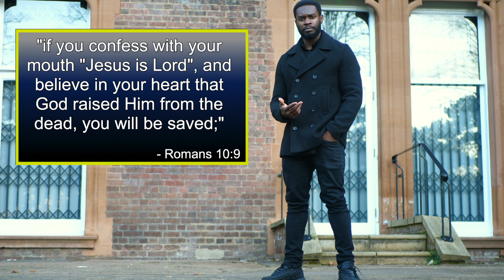The FIGHT of FAITH (Teaching on how to apply faith to Healing&Success)